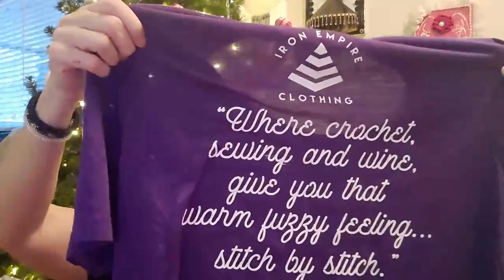DAY 22~ 25 Day Of Blissmas Starring Crochet Eh And Yarn It Out